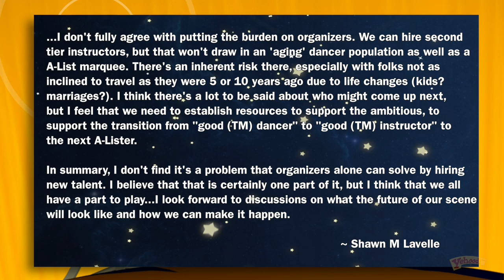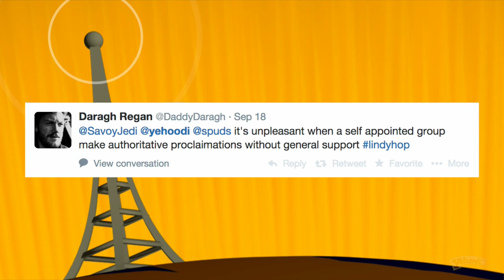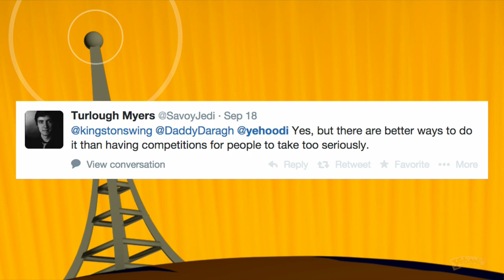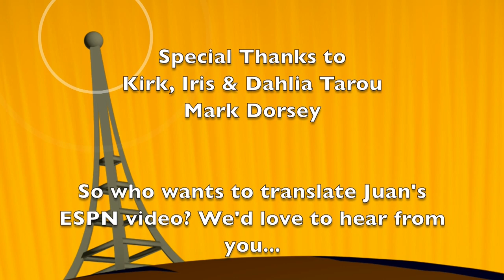SwingNation #58: ImprovRespect anyone?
Rik, Nicole and guest host Carl Nelson talks about ImprovRespect and what does it mean. What happened to the "One-teaching-couple" intensive workshop? And Juan Villafane is featured on ESPN. SwingNation #58 starts AHORA!